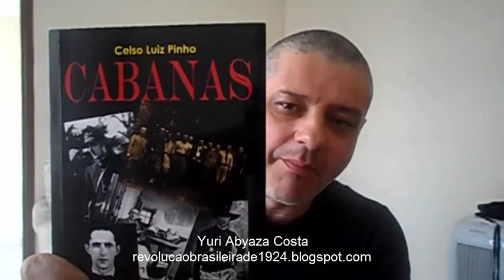Biografia de João Cabanas